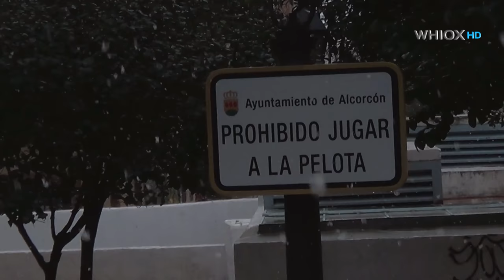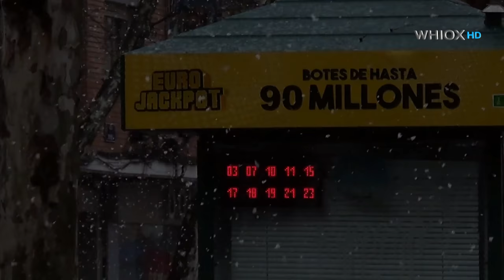Gran Nevada en Alcorcón, Madrid 4/2/18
Después de las 2 de la tarde empezó a nevar de forma constante en Alcorcón y siguió durante todo el día...

Imagen: Francis Mazzucco

Para ceder las imagenes contactar